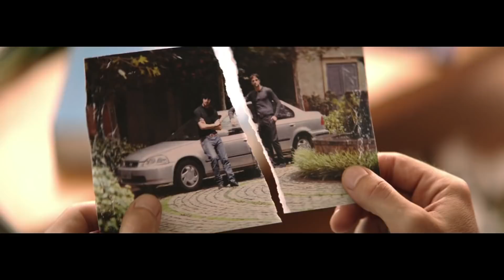Honda Civic: Comercial Geração 10 (2018 | Brasil)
Comercial do Honda Civic Geração 10 transmitido em fevereiro/2018.

Honda Civic 2018 ganha equipamentos e sofre primeiro aumento

(17 jan 2018) A última vez que a Honda mexeu nos preços do Civic foi no lançamento desta décima geração, em agosto de 2016. Seguraram inflação, alta do dólar e aumento dos combustíveis. Agora o sedã médio está até R$ 1.500 mais caro. Em compensação, algumas versões também estão mais completas.

Entre os aprimoramentos, a Honda tirou o rádio simples das versões EX e Sport e trouxe central multimídia compatível com Apple CarPlay e Android Auto, similar ao aparelho usado no Fit, mas sem navegador GPS.

Vale ressaltar que a versão Sport 2.0 manual continua à venda e com o aumento de R$ 1.500 passou dos R$ 87.900 para R$ 89.400. Trata-se do último sedã médio com câmbio manual do mercado brasileiro.

A versão EXL recebeu sensores de estacionamento dianteiro e traseiro, um feito raro: japoneses não costumam colocar sensores de estacionamento em carros com câmera de ré, caso do Civic EXL.

Não há qualquer novidade para a versão topo de linha Touring. Até o preço foi mantido: custa R$ 124.900 como em 2016.